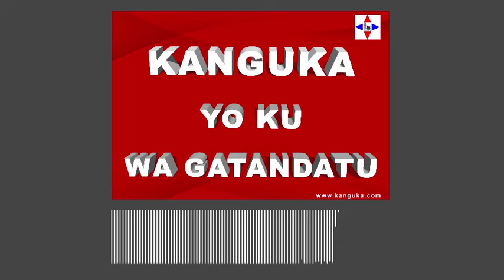KANGUKA YO KU WA GATANDATU 25/09/2021 by Chris NDIKUMANA